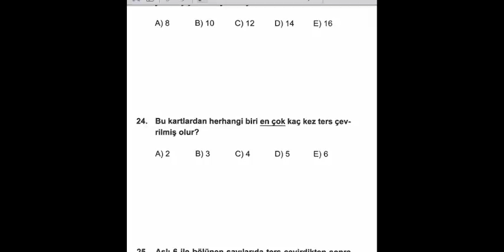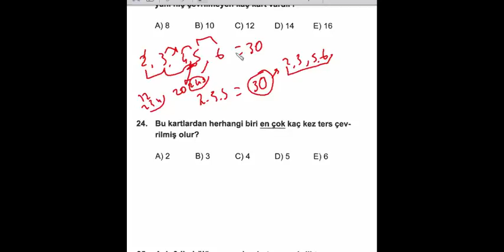ALES 1 MATEMATİK-24